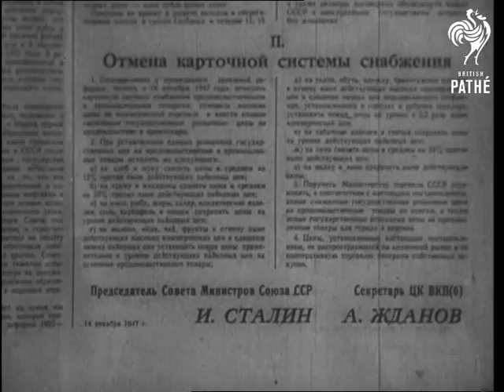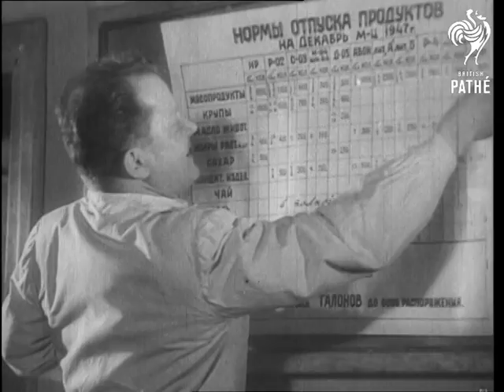Russian Material (1952)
Moscow, Russia, Soviet Union (USSR, Russian Federation).

Russian title reads 'Celebration of the 35th Anniversary of the Great October'.

Moscow. Several shots of illuminated Bolshoi Theatre at night. Various shots of the people seated in Bolshoi Theatre for the celebration of the 35th anniversary of the October Revolution. Russian leaders arriving, crowd applauding. Long shot of the line of leaders - Joseph Visarionovich Stalin, Nikita Khrushchev, Nikolai Bulganin, Vyacheslav Molotov, etc. Mikhail Yasnov, Chairman of the Executive Committee of the Moscow Soviet speaking - he is opening the meeting, crowd applauding. Another speaker, Mikhail Karvukin speaking - natural sound, in Russian with English translation. He is talking about 35 years from the revolution, radical change of society, era of communism, promoting of the world peace. He  ends with several slogans to country, party and the leader.

Title in Russian reads 'Demonstration of the People of Moscow'. Various shots of the the mass parade of people of Moscow through Red Square during celebration of the 35th Anniversary of the October Revolution. People are seen carrying large picture of Stalin, waving flags, banners, socialist slogans, smaller pictures of Engels, Lenin, Marx etc. Crowd cheering and waving to their leaders. Mass crowd waving to the people parading. Foreign delegates watching the parade. More long and closer shots of the parade. Stalin and several other leaders waving from the Lenin's mausoleum. More shots of the crowd parading. Item abruptly ends to show close up shot of Stalin with American President Harry Truman - sound disappears. Close up shot of Stalin. Several shots of a large room with delegates and press taking photographs. Various shots of Stalin, President Truman and Britain's Prime Minister Winston Churchill posing before taking place at round table. Cut back to the Moscow parade. More shots of the crowd parading and leaders waving. Good close up shot of Stalin waving. GV. Red Square packed with people.

Title reads 'Daily News - In interest of the workers, in interest of the Motherland - Monetary reform and change of rationing system'.

Moscow, 1947. Various shots of the streets of Moscow at evening. People walking around, street car moving past, street lights working. Various shots of the people listening to the radio, some good close up shots of the people's faces, it seems that they are listening from public speakers. Crowd applauding. Several close up shots of front page of 'Pravda' newspaper announcing monetary reform and end of rationing. Several close up shots of the new Rubble notes. Good close up shots of front and back of the new 100 Rubble note showing portrait of Lenin on front and Kremlin on back. Workers in factory applauding, most women. Several close up shot of the workers listening factory leaders talking and the speakers addressing the workers. More shots of the workers applauding after speeches. Various shots of the people working in the shoe making factory. Various shots of the workers in bakery, bread making, placing in individual trays on conveyor belt, putting trays in the over, taking finished bread out, sorting it and getting ready for distribution. Various shots of the workers making various pastries. Workers taking sign off building - rations . Close up shot of a chart showing ration allowances hanged at public space. Several shots of the people looking at chart with smiles. Man takes the chart off. People cheer. Various shots of the full shop ready for the first day trading without ration books. Various shots of products on shells of various shops - bread, meat, sausages, dry goods, cans, butter, cheese, fruit, vegetables, chocolates, cakes, fabrics, clothes, footwear, stockings, etc. Various shots of a large Moscow store packed with people buying clothes, food, etc. More shots of the people buying household goods, pans, pots, watches, clocks, toys, etc.

Cataloguer's note - Great footage of Russian goods and shops in the second part of the item.
 FILM ID:3333.1